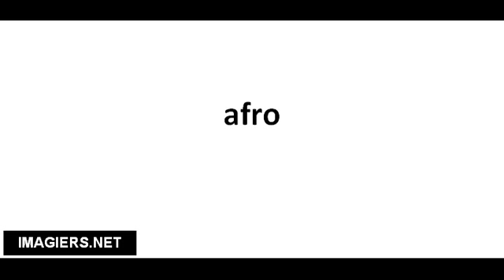Pronuncia corretta afro